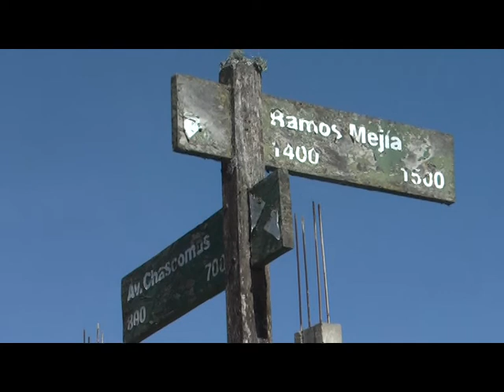RECORRIDA POR OBRAS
ENTREVISTA:  JUAN PABLO DE JESUS - INTENDENTE LA COSTA